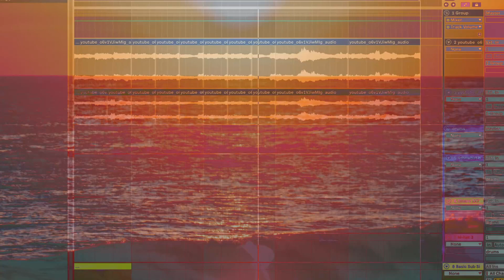less stress.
a soundcloud bump that's now on here! woot woot